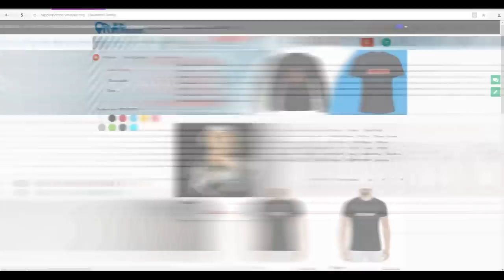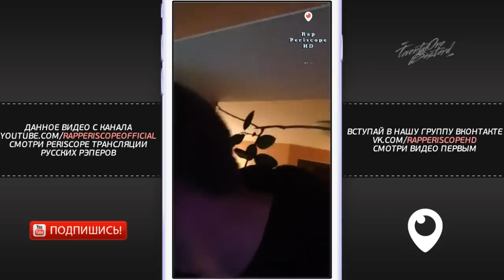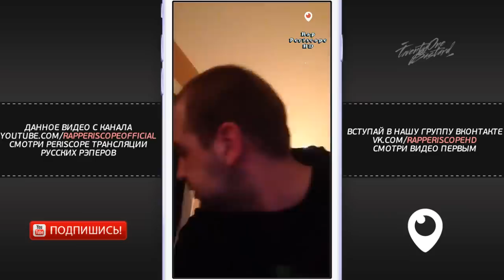Sector о Fresh Blood, RBL, Lizer, Flesh, Thrill Pill, Пиэм, Шумм, Забэ, Paragrin, Микси (13.5.2018)